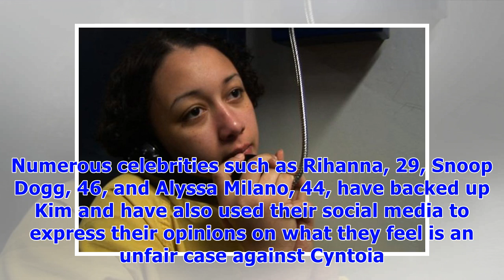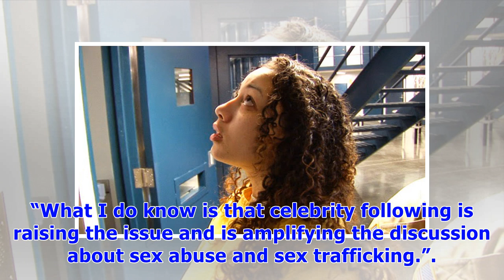Celebs Thank Kim Kardashian For Enlisting Her Legal Team To Help Free Cyntoia Brown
Kim Kardashian has enlisted her attorney to help free Cyntoia Brown, who’s serving a life sentence in prison. Find out details on why celebrities are supporting her choice here!